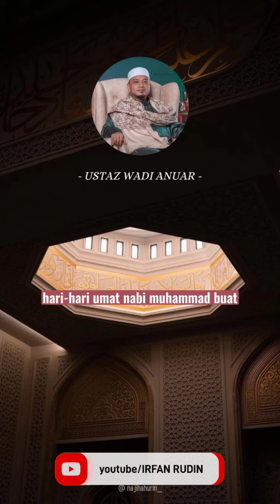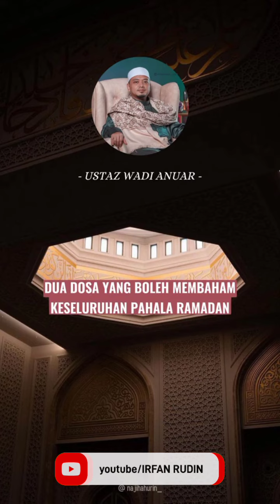ustaz Wadi anuar..pahala puasa